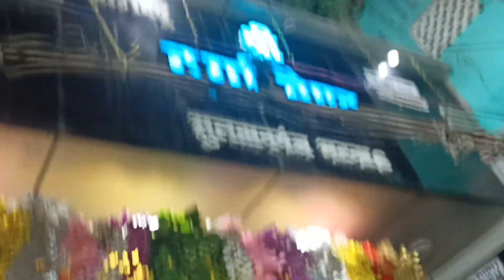Wafa Na Raas Aayee Tujhe O Harjaee Song Shri Durga Band Sultanganj patna 🎷🎤🎺 Laxmi Puja Patna